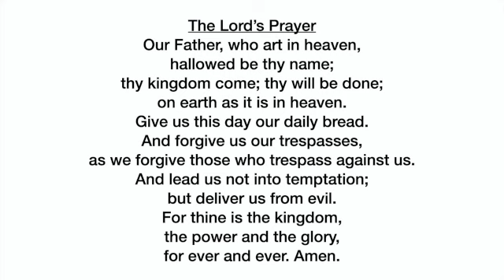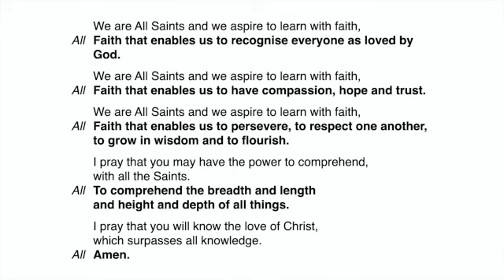Collective Worship - Calling of the Disciples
Collective Worship for the week commencing 18 January 2021 for All Saints CofE Primary School, Child's Hill, NW2 2TJ. Following the lectionary for the 2nd Sunday of Epiphany, the story of Jesus calling Philip and Nathanael to be disciples (John 1:43-52).